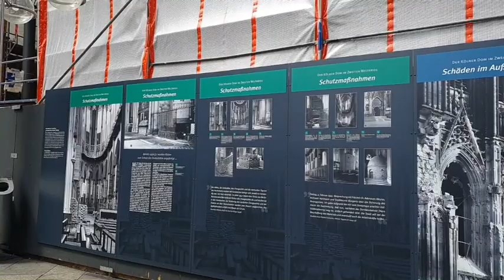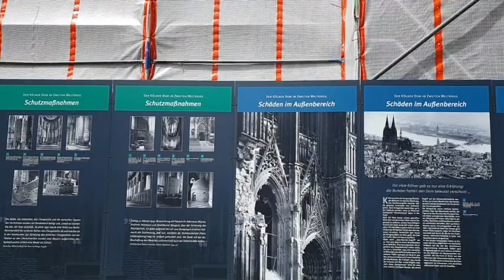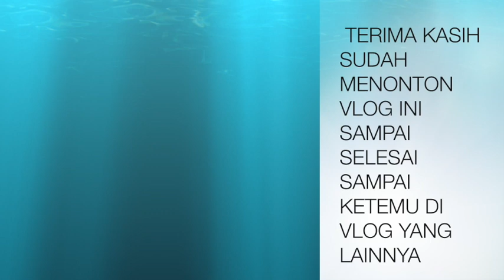Srikandi Life Style Vlog KEDATANGAN TAMU DARI INDONESIA